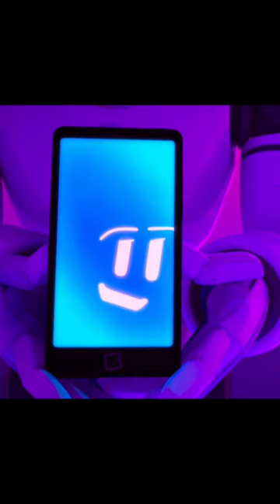What happens if you turn off Wi-Fi 😂